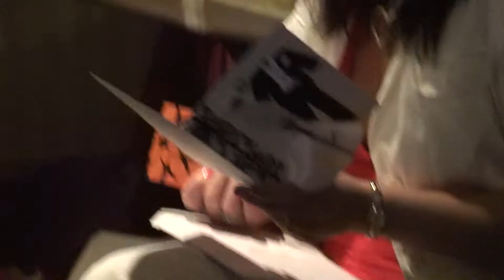2008 Lunch with Brenda pt 2